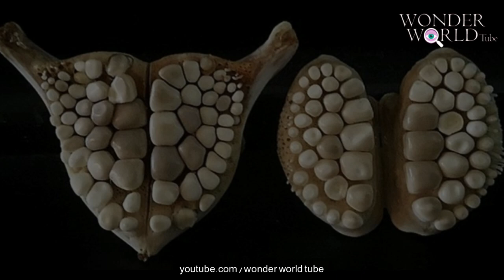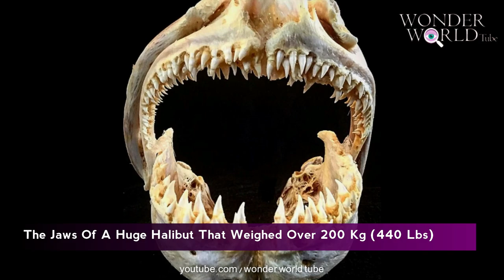31 Underwater Horrors That Were Taxidermied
Aggressive river monsters to scary deep-sea fish.